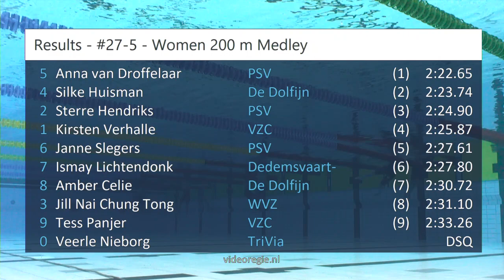#27-5 - Women 200 m Medley - ONK lb Amersfoort | Zwemmen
ONK lb Amersfoort - #27-5 - Women 200 m Medley